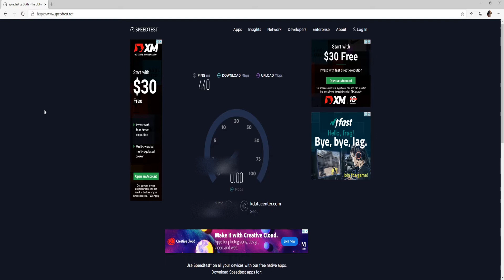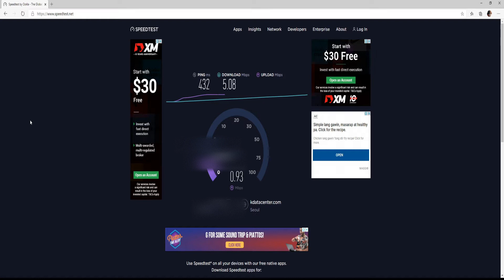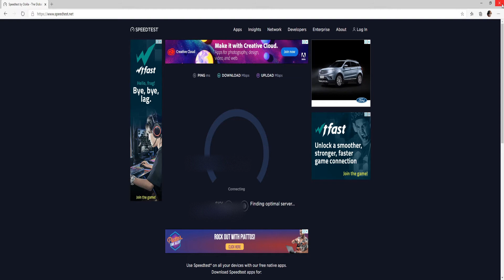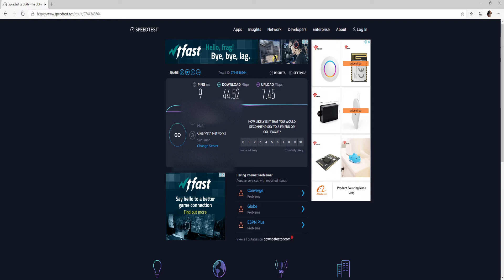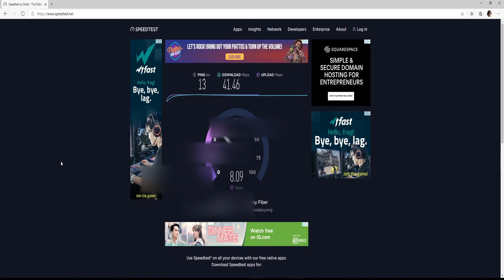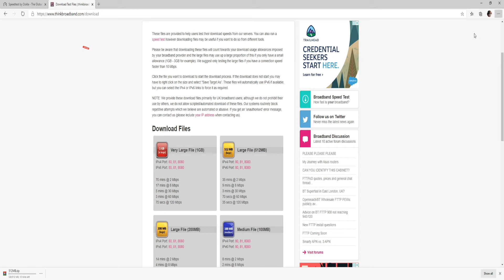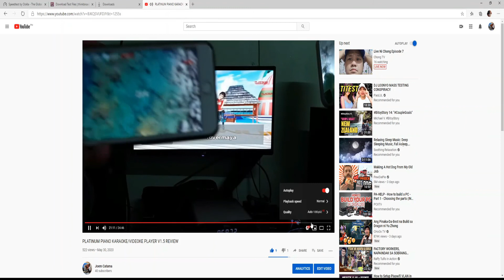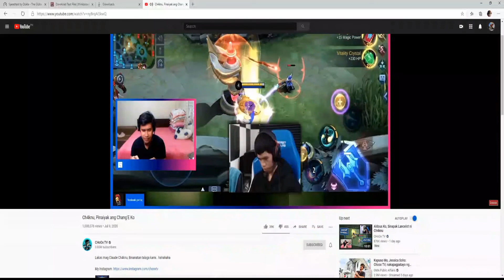SKY FIBER 50MBPS PLAN 1999 (Follow up) REVIEW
Hey guys this is my follow up review of my sky fiber plan 1999 50mpbs subscription

Any reaction and suggestion feel free to put you comments below.